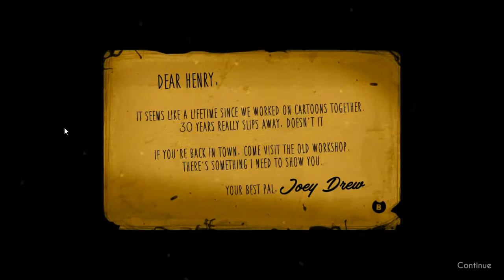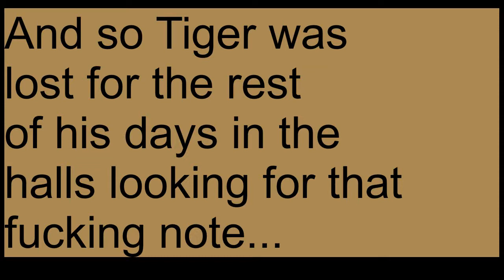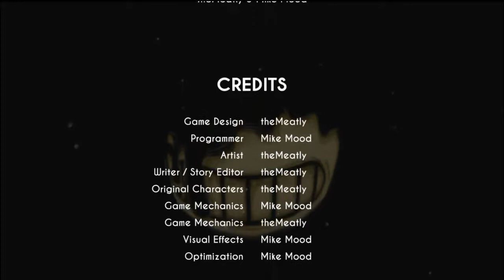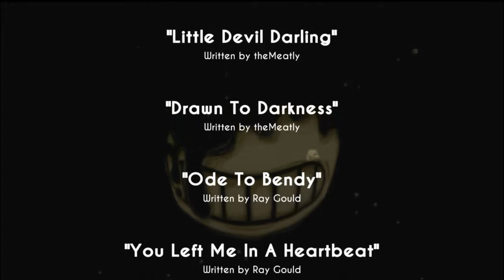Bendy and the Ink Machine | Chapter 1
Fuck you Wolf. im playing a horror game Bendy and the Ink Machine

I'm not a fancy guy so i'll keep this short. I'm new to youtube and  not quite sure what i'm doing all the time. I don't have a schedule for uploading and i'm usually at a loss for what i do in my games. But hopefully you find them entertaining. I'm stating it heer that i have plans in place for hitting sub goals so if you want to see me do special or dumb stuff share me with your friends.

Thank you for reading the description. But let's be honest, only weirdos read these things ;).